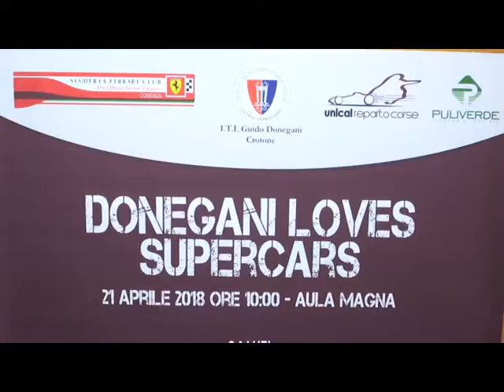RTI | DONEGANI LOVES CARS